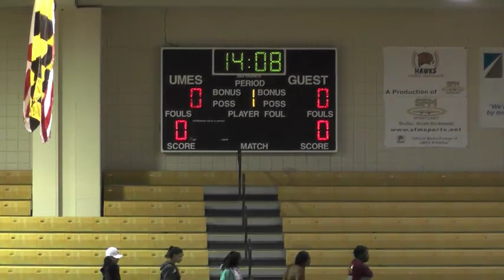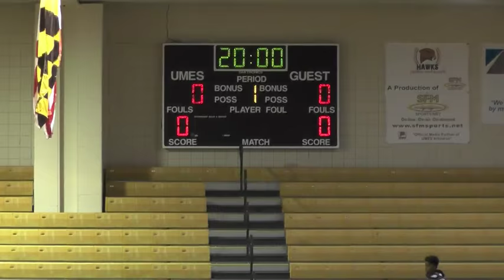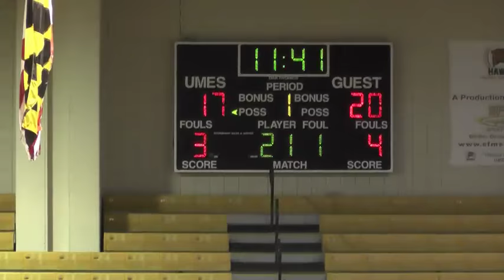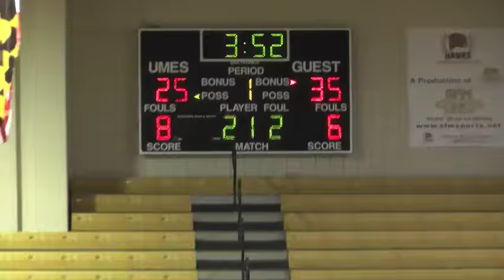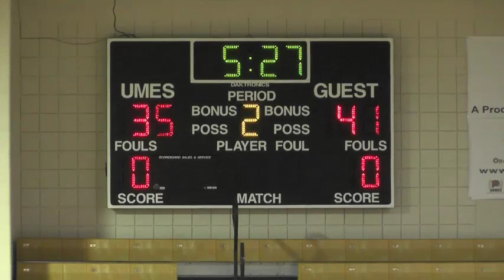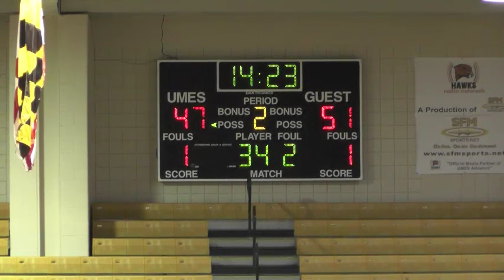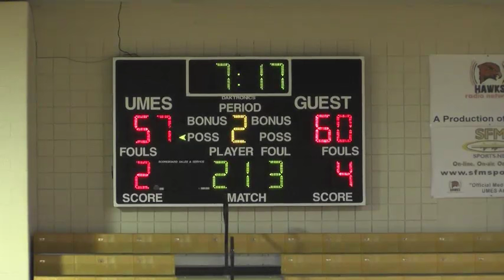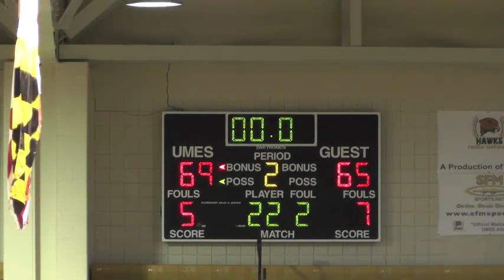UMES Men's Basketball vs Morgan State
The Hawks will host the Bears at home